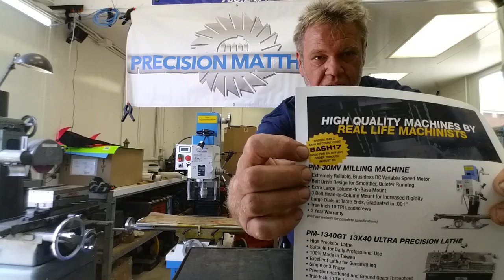Milling machine winner!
Code for Precision Matthews = BASH17